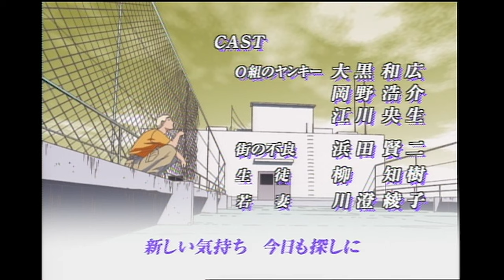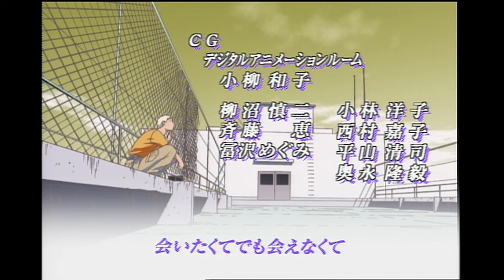GTO the Animation - Ending 1 | Last Piece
GTO ED 1 "Last Piece" by Kirari.

Meet Eikichi Onizuka, a 22-year-old ex-biker and college karate champ. He's crude, foul-mouthed, and has a hair-trigger temper. His goal: to be the greatest high school teacher in the world! Unfortunately, the only teaching job available is at Holy Forest Academy (no certification required). There he uses his street smarts to deal with colleagues and students alike.